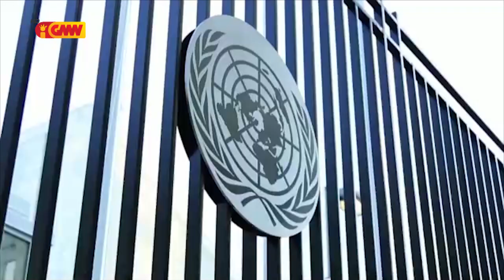Mundo ho Tetum dia 30 de Setembru 2023